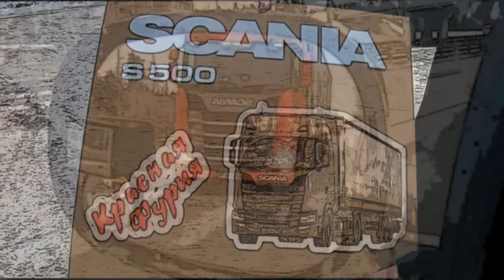Приходите мы вас озолотим))) $1347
Рейс Минск - Хабаровск...
Приходите мы вас озолотим))) Весна прыйдэ...

Карта Сбера 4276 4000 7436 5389
WebMoney...

ДЗЕН КАНАЛ
"Алексей Жуковский"
Видео выходят на сутки раньше чем на ютюб!!!

Композиция:
Виктор Шарак - Закат